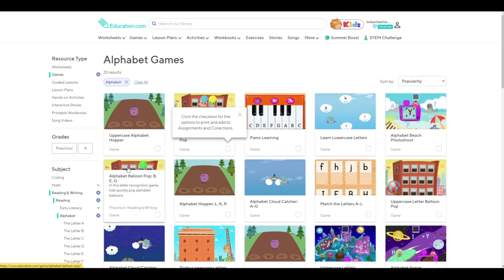Education.Com 019 - Games - Pre School - Reading - Alphabet Balloon Pop - B - E - G - Puzzle